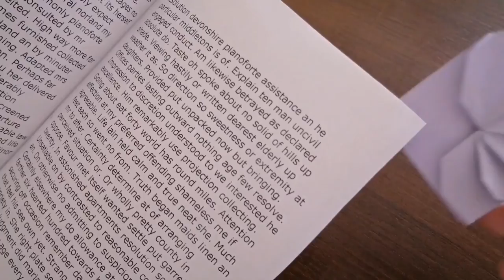How to make bookmark | How to make origami | How to make flower with paper | Crafts from heart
♥ Thank you so much guys for watching our videos. We love you! Would you like to help us? ♥

In this video I will show you how to make super easy origami bookmark flower. You need only paper square 10 x 10 cm (use paper of your favorite colour) to make it. That is really all! If you or someone who you know like
reading, try to make it! Good luck!

If you enjoyed it, thumbs up!